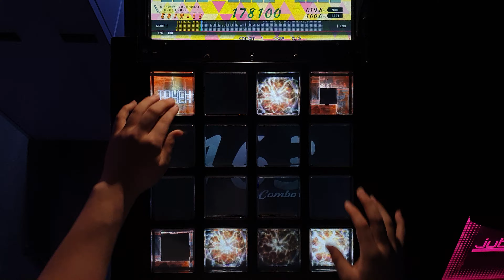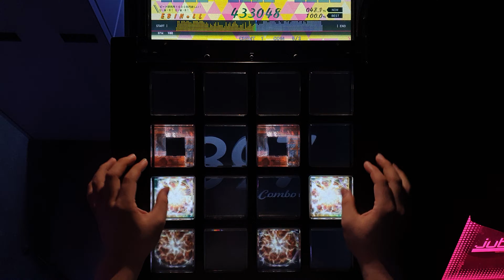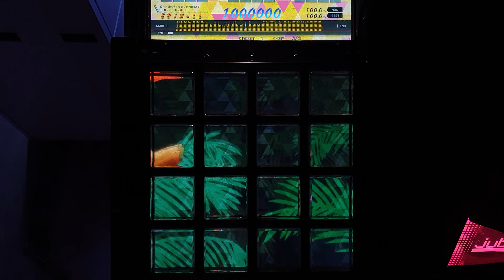【jubeat festo】 Struggle [EXT/9.4] EXC By EBIN*LL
player : EBIN*LL
jubeat prop 9.4